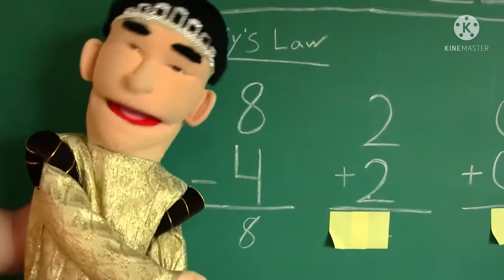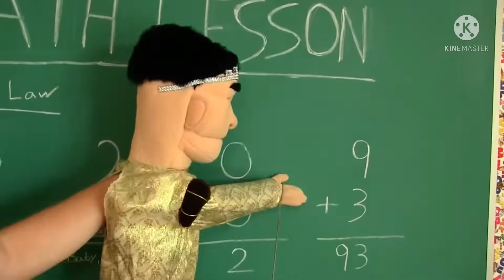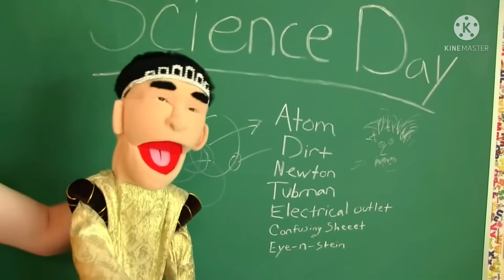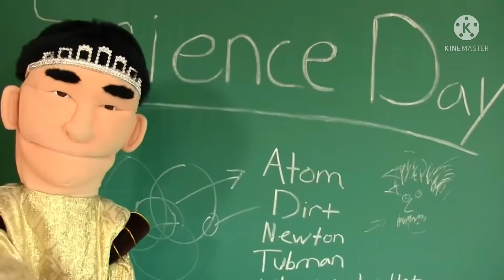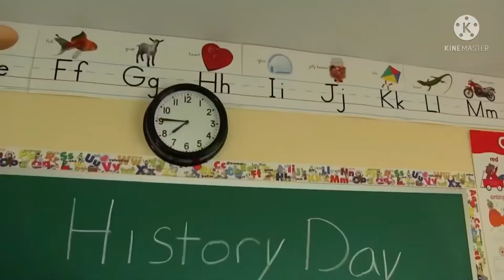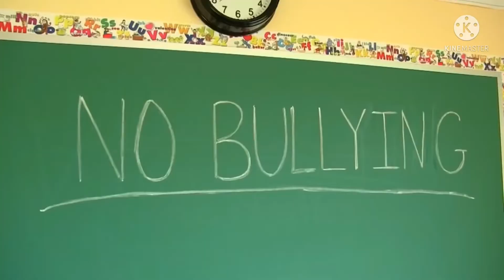SML Movie: Jeffy Gets Bullied (REUPLOADED) (CENSORED)